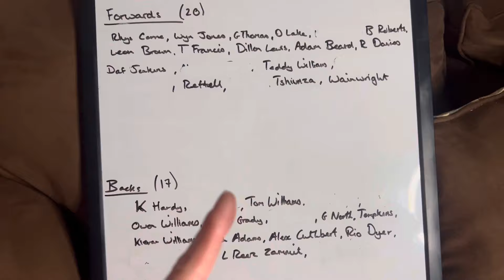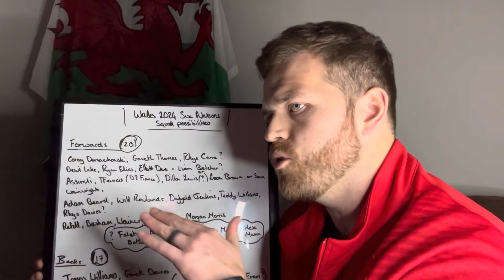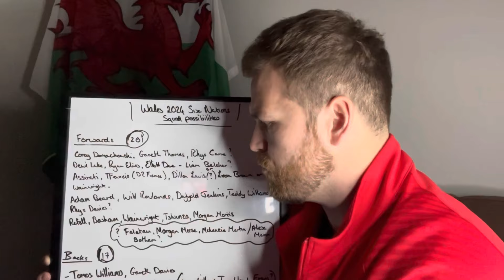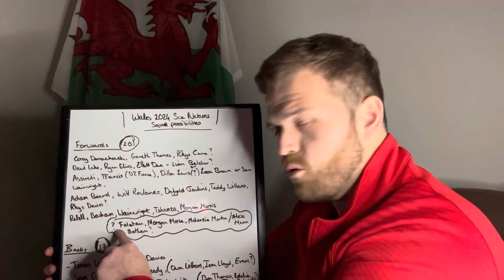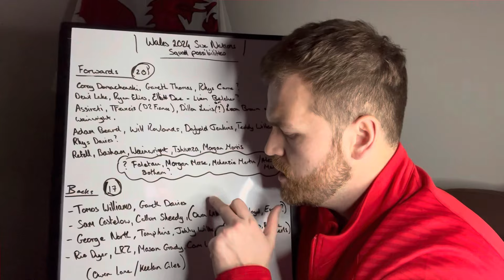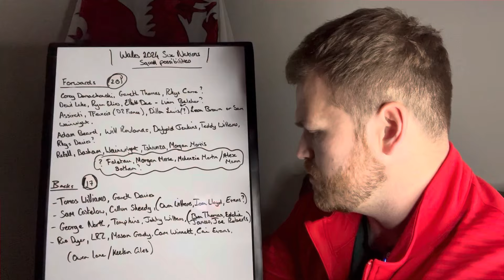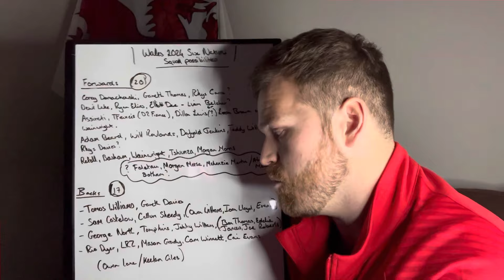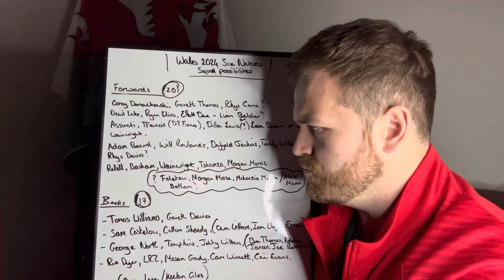The Wales Six Nations Squad for 2024 | My selections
The Six Nations is less than 1 month away. Here is my Six Nations Wales Squad Selection for 2024. What do you think? Anyone deserving of a spot, anyone who doesn't deserve a spot?
Diolch yn Fawr
Diolch yn fawr